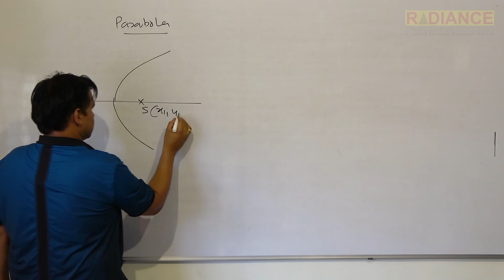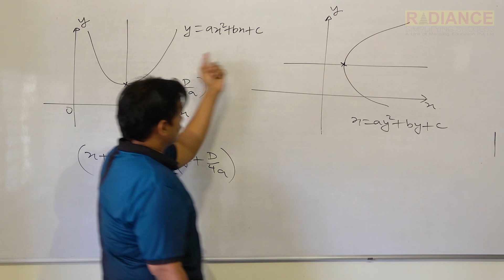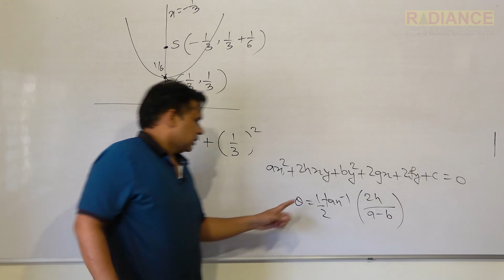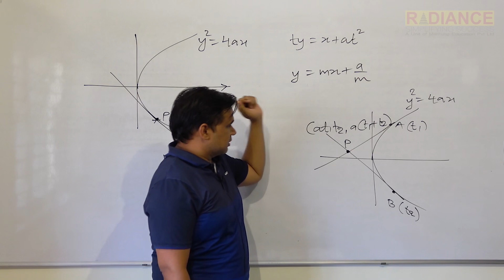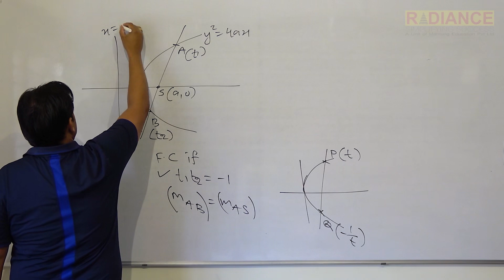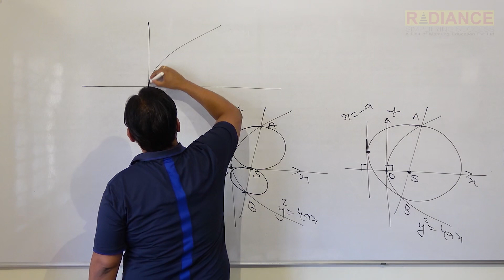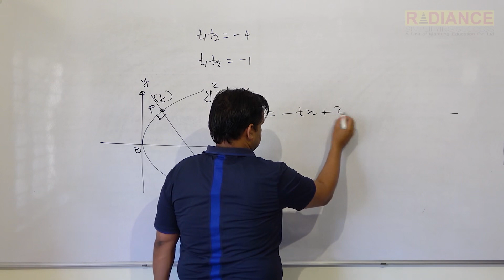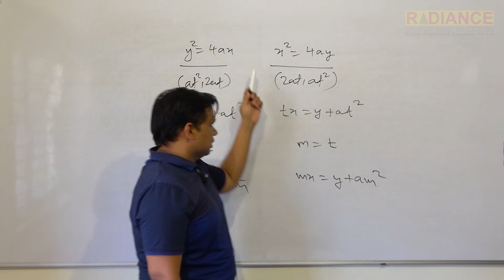Revise Parabola in 1 Hour | Crash Course 2020 | Radiance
WhatsApp your Name, Class and City to (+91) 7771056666 to Join the Crash Course For JEE Main and Advanced, 2020.